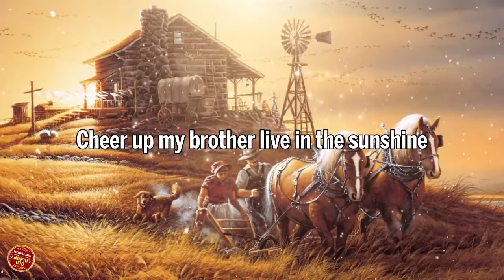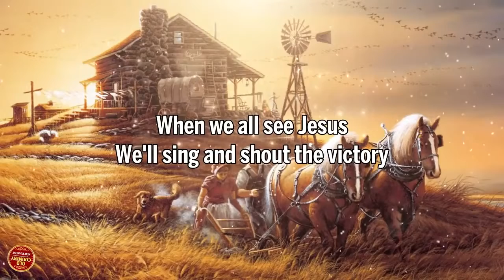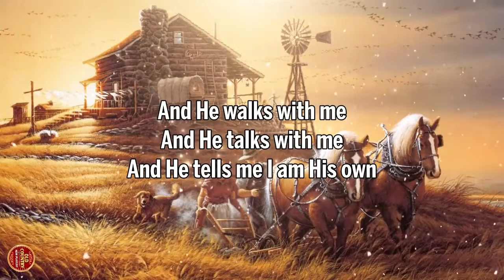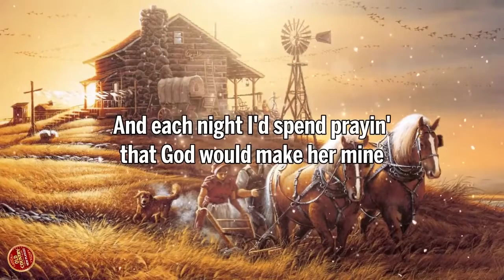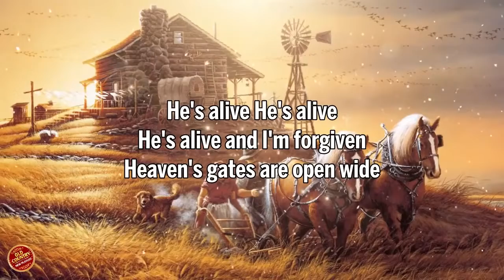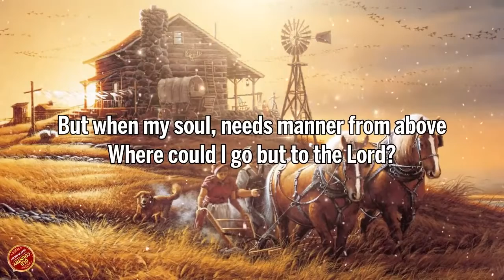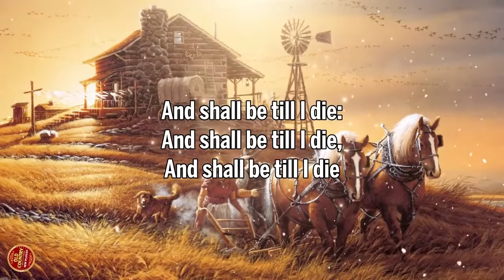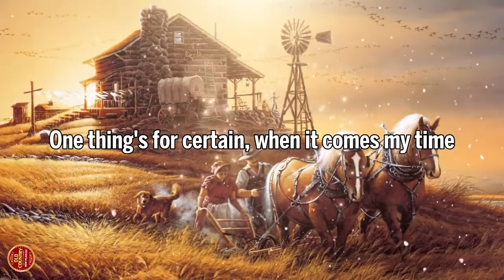Favorite Old Country Gospel Hymns Collection With Lyrics - Inspirational Country Gospel Songs 2021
[00:00:00] -  Farther Along
[00:03:13] -  Power In The Blood - Dolly Parton
[00:05:16] -  What A Friend We Have In Jesus - Alan Jackson
[00:07:26] -  When The Roll Is Called Up Yonder - Dolly Parton
[00:09:25] -  When We All Get To Heaven - Alan Jackson
[00:11:08] -  Amazing Grace - DOLLY PARTON
[00:14:50] -  Precious Memories - Dolly Parton
[00:17:23] -  In The Garden- Alan Jackson
[00:20:06] -  Old Time Religion - Dolly Parton
[00:21:38] -  Church in the Wildwood - Dolly Parton
[00:24:12] -  Coat of Many Colors
[00:27:24] -  Unanswered Prayers - Gemma Louise
[00:30:49] -  He's Alive - Dolly Parton
[00:35:13] -  In Christ Alone
[00:38:11] -  Will the Circle be Unbroken - Laine Hardy cover
[00:40:04] -  Long Black Train - Josh Turner - Cover
[00:43:52] -  I  Know Who Holds Tomorrow - The Whites
[00:47:36] -  Where Could I Go But To The Lord
[00:50:27] -  The Baptism Of Jesse Taylor - Johnny Russell - 1974
[00:53:11] -  There Is A Fountain - Rachel Larson
[00:59:59] -  In The Sweet By And By - Southern Gospel Revival
[01:02:39] -  A Satisfied Mind - Jeff Buckley - Acoustic Cover